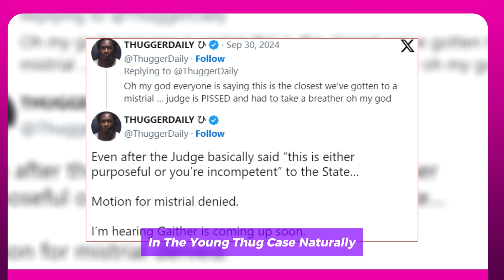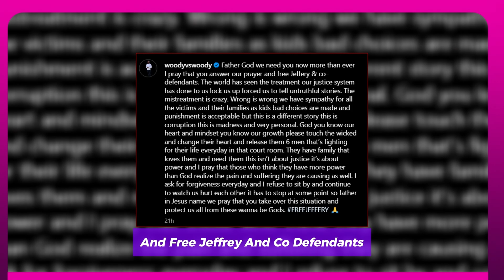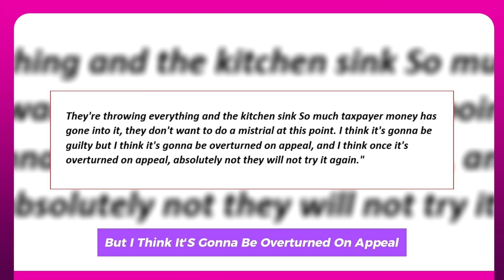MARIAH THE SCIENTIST LOSES IT AT PRISON GUARD FOR BLOCKING HER FROM SEEING YOUNG THUG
Being unable to see Young Thug to commemorate their third anniversary has left Mariah The Scientist feeling "devastated" and "sad."  She told her Instagram Live audience that the jail where the rapper is being held informed her that their systems were down. Hoping to talk to Thug, she had driven all the way to the facility. “It’s my three-year anniversary with Jeff. I done drove all the way to the mother f**king jail. The jail is 30 minutes from the city, first of all,” she began.